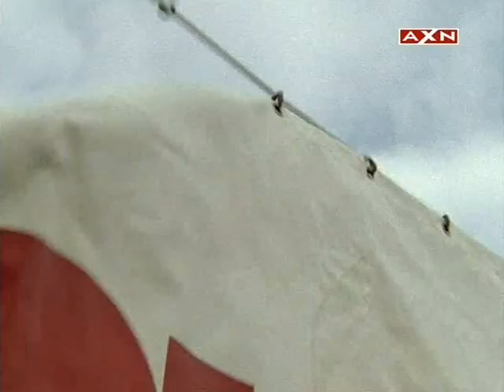Tom Kranich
Recordando a Tom Kranich!! el mejor policia de la brigada de carreteras !!